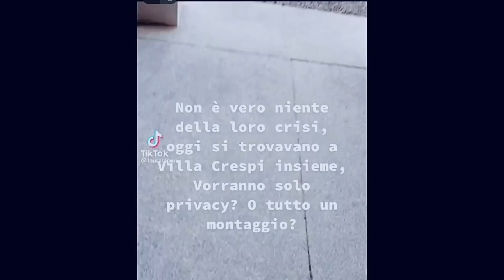LA CRISI DEI FERRAGNEZ È FAKE? NOVITà SCOTTANTI! + GIULIA SALEMI CONTRO MARE FUORI!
Buon lunedì a tutti con un video pieno di gossip e spetteguless